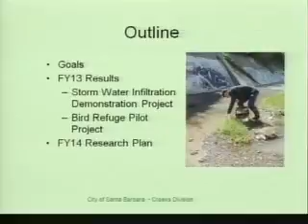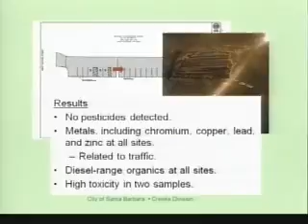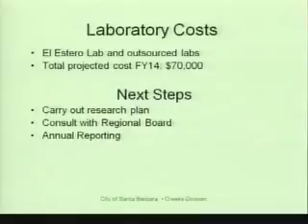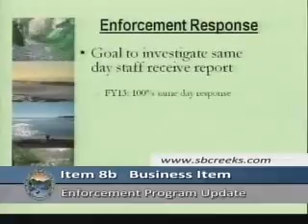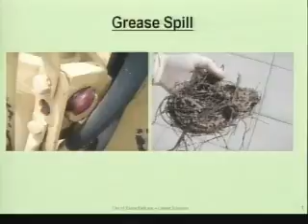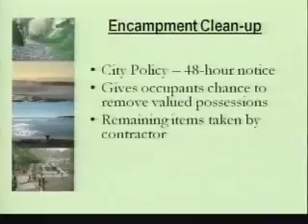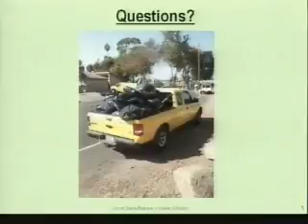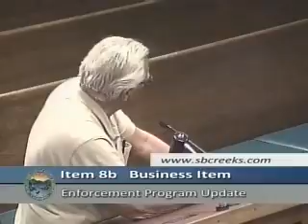Creeks Advisory Committee - 2013-06-19